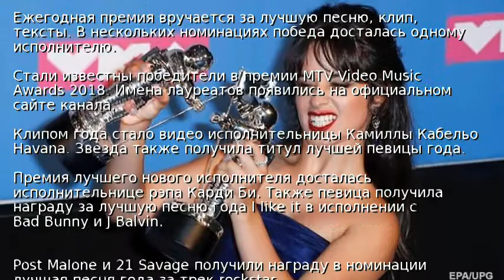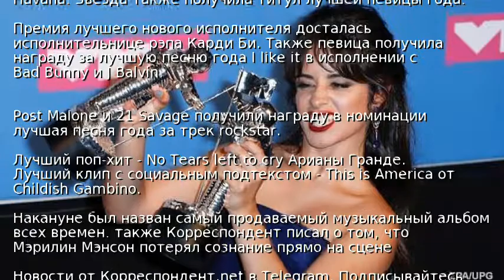MTV огласил победителей Video Music Awards 2018